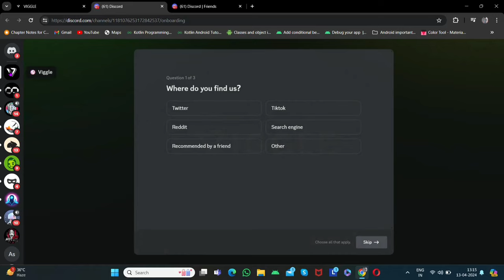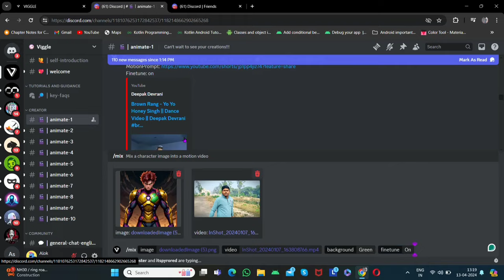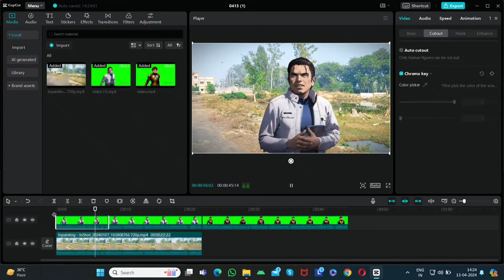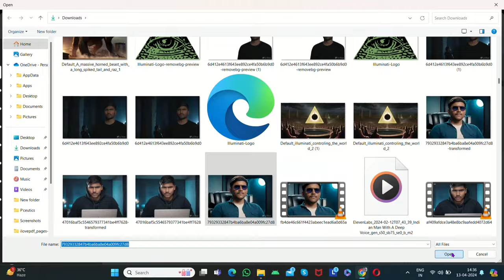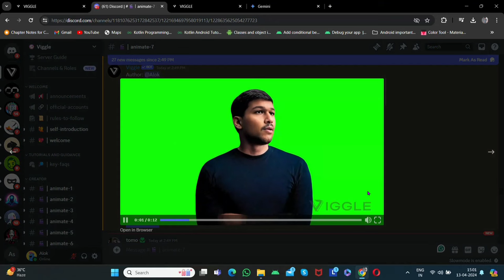ANYONE Can Make VFX with Ai ! 🔥|| Create Ai Video || How To Create Ai Video ? || Ai Animation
ANYONE Can Make VFX with Ai ! 🔥|| Create Ai Video || How To Create Ai Video ? || Ai Animation || Viggle Ai
In this video i will explain how to use viggle ai and create vfx , CG character with this Ai tool. So watch till the end and i hope you will enjoy the video.
If you're interested in using AI to create Animated videos, then this video is for you! We'll show you everything you need to know to get started with this exciting new trend, from setting up your AI project to finding the right software. After watching this video, you'll be ready to start creating Animated videos with AI!

Gadgets i use-
Mic (Pahle Use Karta tha)
Mic (Ab use Karta Hu)
Tool I used- Viggle Ai
Your Queries-
adobe animate tutorial in hindi
2d animation video
cartoon animator
How to create animated videos hindi with ai free
pictory ai
movio ai
youtube video script generator
invideo
VFX कैसे सीखें?